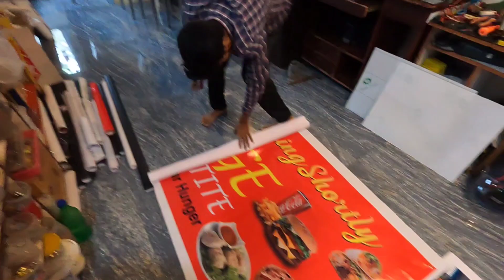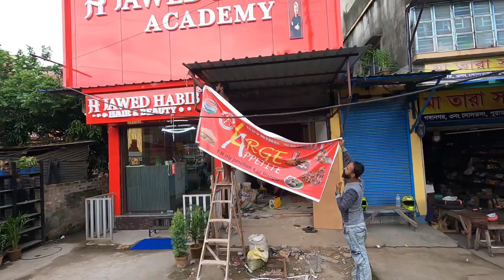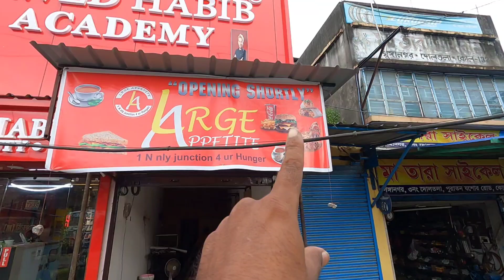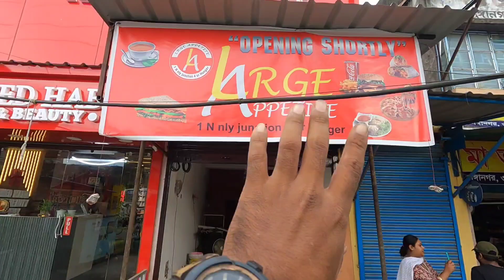Finally আমাদের ফ্লেক্স লাগানো হল ❤️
Yours support makes me more motivated..

Im_pracheta
Mr. & mrs Paul